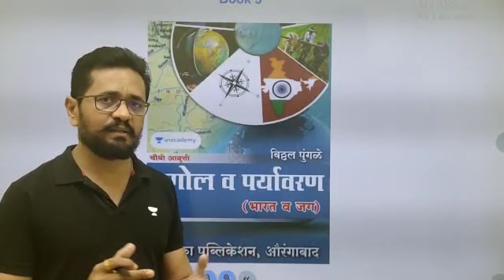MPSC Iconic | Reference Book Review | भूगोल व पर्यावरण - भारत व जग | Vitthal Pungle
ICONIC - तुमच्या MPSC च्या सर्व गरजांसाठी वन स्टॉप सोल्युशन
Iconic सबस्क्रिप्शनमध्ये 16 उत्कृष्ट संदर्भ पुस्तके समाविष्ट आहेत. त्या १६ पुस्तकांपैकी एक म्हणजे Vitthal Pungle सरांचे भूगोल व पर्यावरण - भारत व जग (Geography of India & World)